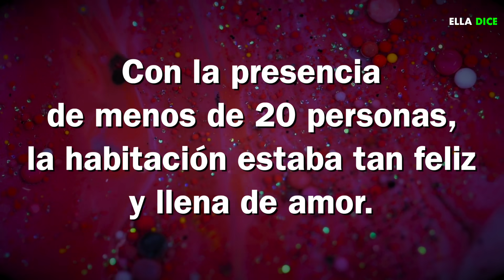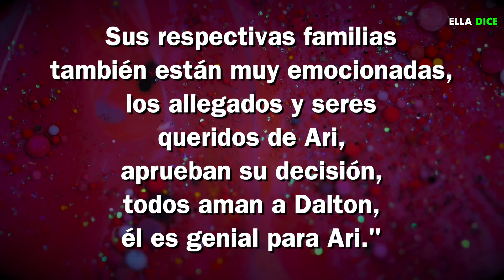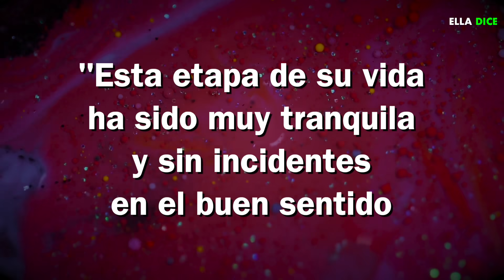VIRAL... ARIANA GRANDE Se Ha CASADO En SECRETO Con DALTON GOMEZ!!!